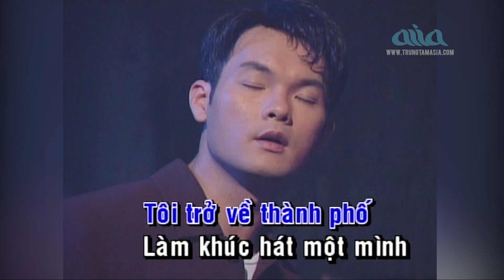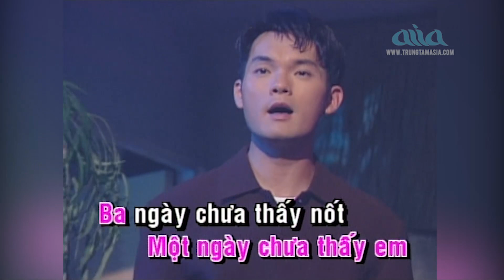Tôi Trở Về Thành Phố - KARAOKE | Tone Nam | Lâm Nhật Tiến, Gia Huy, Duy Linh, Lê Tâm